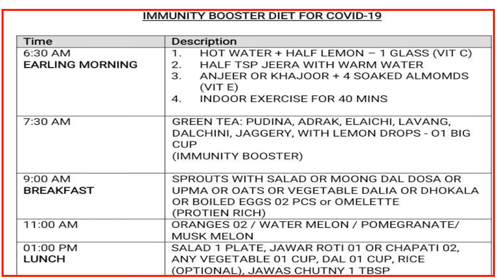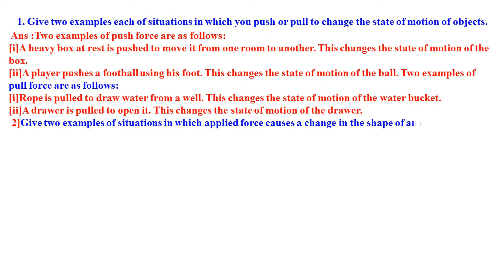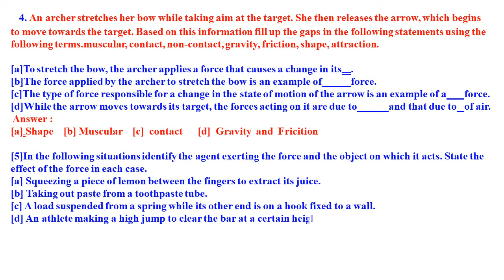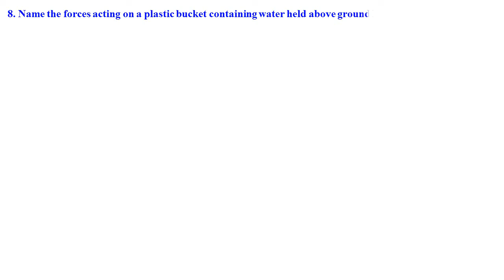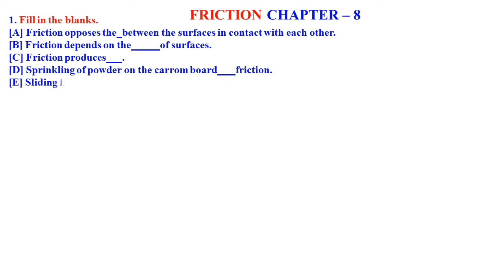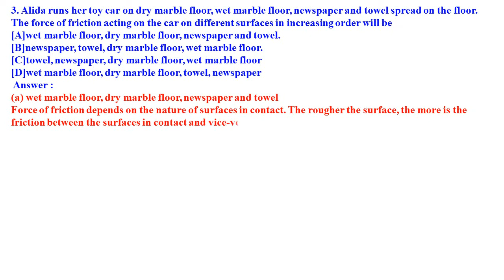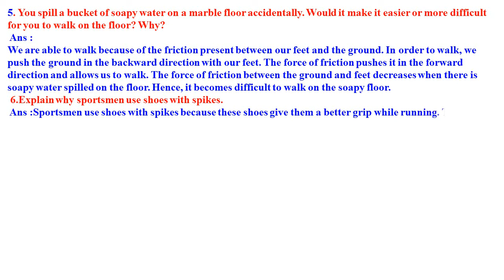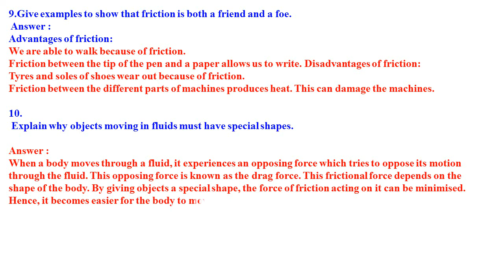CLASS 8 SCIENCE FORCE AND PRESSURE FRICTION